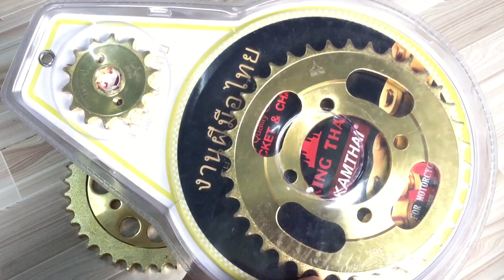Cách Chọn Nhông Sên Dĩa Cho Xe Độ-Kiểng-Chở Đồ Nặng Đi Xa Như Thế Nào Là Thích Hợp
Chọn nhông sên dĩa cho xe độ xe kiểng xe chở nặng

Xem hết clip/ comment và chia sẻ về facebook cho mọi người cùng xem

© Bản quyền thuộc về Rắc Nguyễn
© Copyright by Rac Nguyen - Do not reup